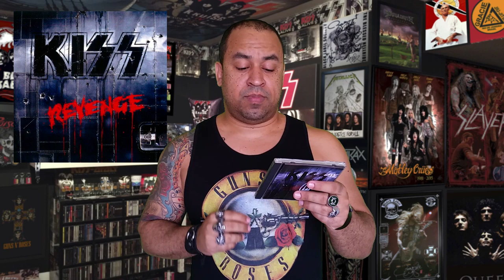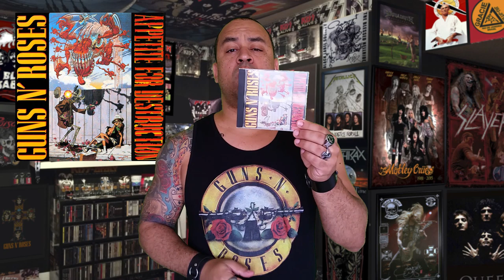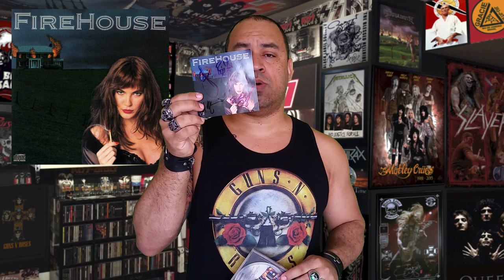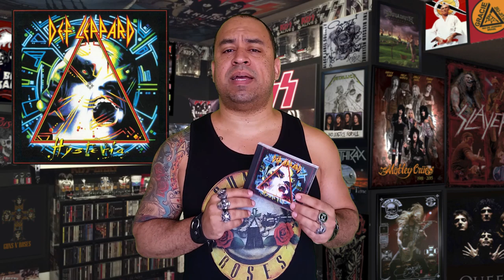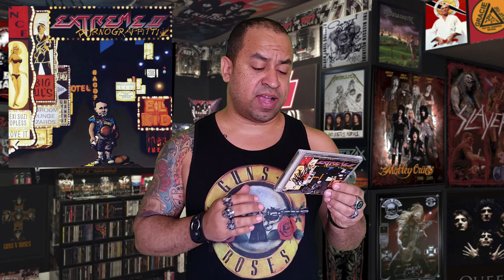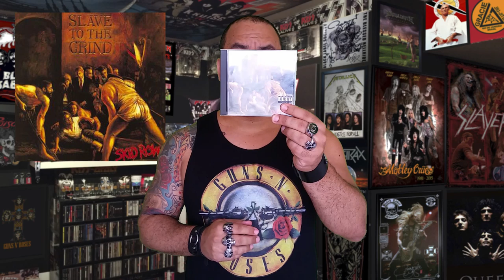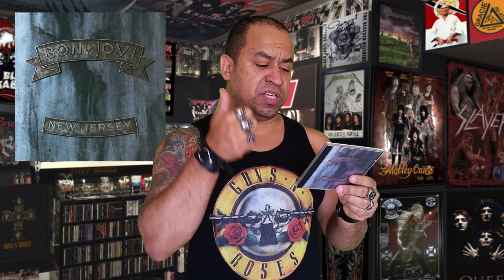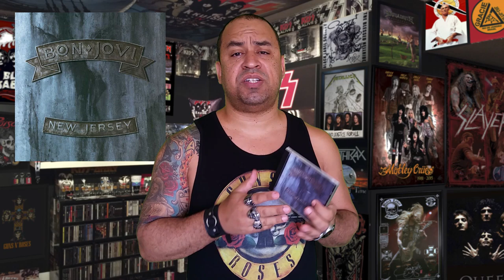OS 10 MELHORES DISCOS DE HARD ROCK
Se você fosse levar 10 discos de Hard rock para uma ilha deserta, quais seriam suas escolhas? O Rodz Online aponta sua lista dos 10 mais do Hard e te convida a fazer o mesmo.

Copyright